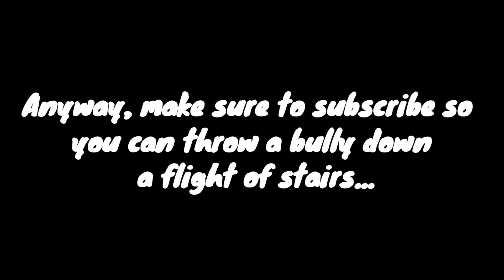Dubstep Intro!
Yo guys! look at my epic mega ultra super cool awesome intro!